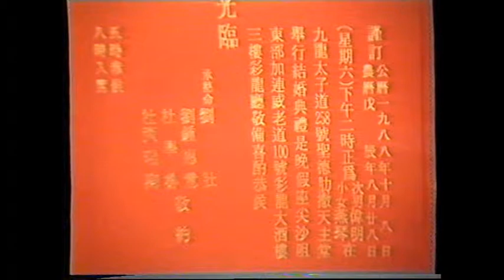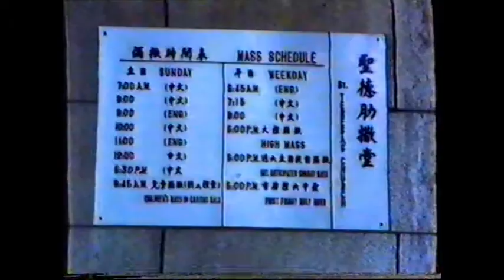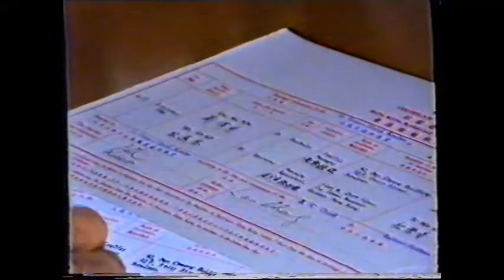Rebecca and Felix Wedding Ceremony - Oct 8, 1988